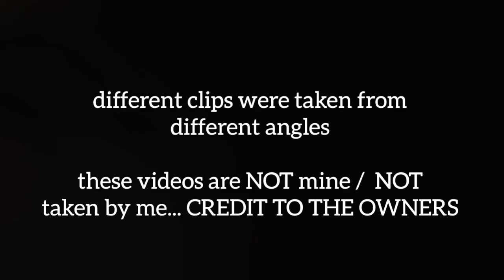BTS VISIT POP UP STORE IN SEOUL TODAY MAP OF THE SOUL 281020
Hello Army and every one ,borahae

BTS Visit map of the soul store
BTS map of the soul
BTS visit pop up store in seoul today
BTS pop up store seoul
BTS visiting pop up store in seoul
BTS in India
BTS on NDTV
BTS INTERVIEW
BTS India
BTS Army
BTS in the soop
Map of the soul
BTS BE
BTS twitter
BTS Twitter
BTS twitter tweet
BTS funny
BTS cute
BTS on NDTV Interview
BTS on NDTV upcoming Interview
BTS MANIA
Namaste BTS
Namaste BTS India
BTS k-pop
k-pop
BTS coming to India
BTS loves India
BTSloves Indian food
BTS love's Army
Army love BTS
Bts ndtv
BTS message for Indian army
BTS ndtv interview
BTS songs
BTS
Bts
NDTV BTS
BTS announced India tour
NDTV Announced BTS INTERVIEW
when BTS coming to India
bts online concert
BTS Bang Bang con
방탄소년단,bts,bangtan,hiphop,알엠,rm,슈가,suga,제이홉,jhope,지민,jimin,뷔,정국,jungkook,진,jin,bts visiting pop up store in seoul,방탄소년단,bts map of the soul one,visit pop up store in seoul,bts visits pop up store in seoul,ndtv bts,bts on ndtv,bts on ndtv interview coming soon,bts on ndtv interview,bts in india,namaste bts,namaste india,bts ndtv,bts visit pop up store in seoul,bts visit pop up store in seoul korea,防弾少年団,방탄소년단 팝업스토어 다녀왔어요,방탄소년단 팝업스토어,house of bts,bts pop-up : house of bts,bts pop-up,seoul
bts pop up store eng sub, bts visit pop up store eng sub
BTS IN SEOUL,BTS POP UP STORE,BTS MAP OF THE SOUL,BTS MAP OF THE SOUL STORE